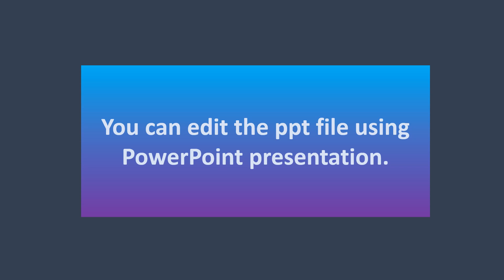Microsoft Powerpoint presentation best ideas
You can edit this presentation by downloading this file and opening in microsoft powerpoint  presentation.